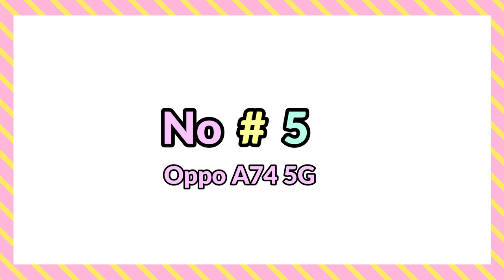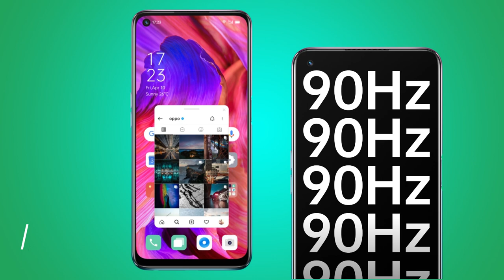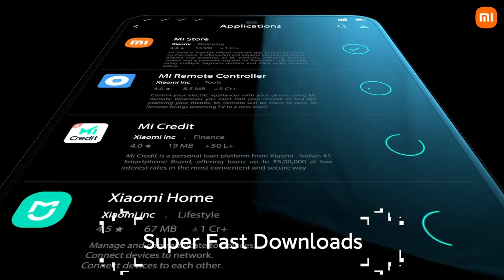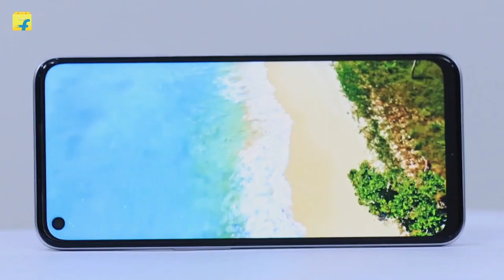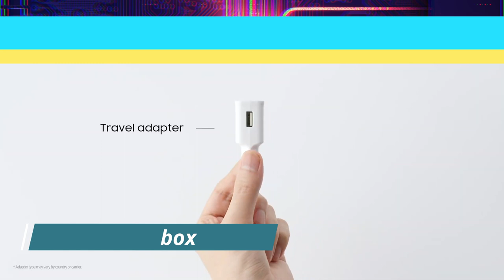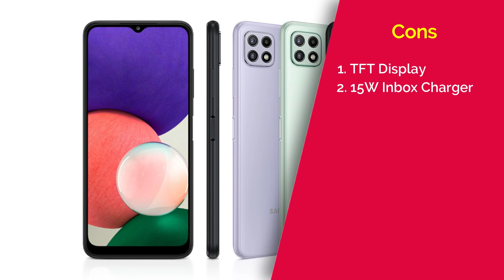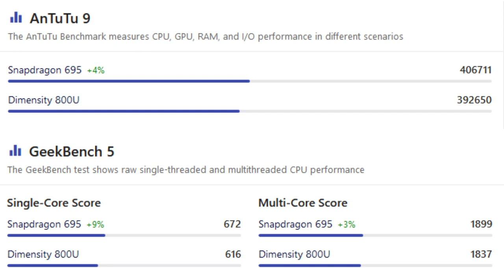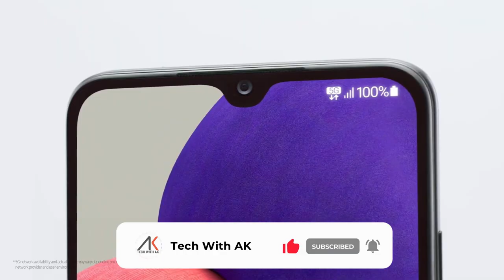Best Phones Under 17000 in 2022 | {5G} Top 5 Best Mobile Under 17000 [8GB + 128GB]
[8GB + 128GB] Best Phones Under 17000 | {5G} Top 5 Best Mobile Under 17000

In this video I have told you about the best mobile phones which are priced under 17000 rupees and which provide you value for money feature.

Best SmartPhones 17000/- Link

▪ Oppo A74 5G
▪ Redmi Note 10T
▪ Realme 8 5G

Queries Solved:
▪ Best Realme, Samsung, Redmi Motorola Phone Under 17000

◈◈◈◈◈◈◈MUSIC USED◈◈◈◈◈◈◈
Crockpot NCS - @YoutubeMusicLibrary

Keep Supporting 😇🙏